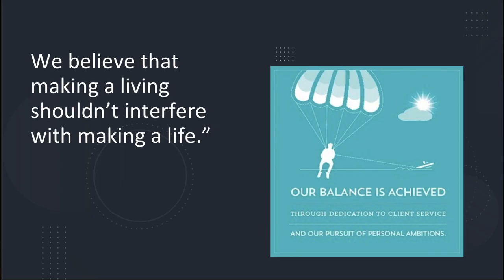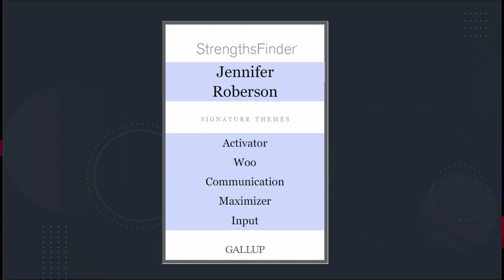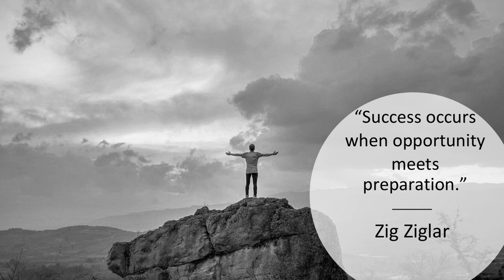Forget About Work Life Balance | Jennifer Roberson | TEDxUTulsa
Jennifer Roberson shares the five ingredients necessary to BLEND work and life to create passion and meaning in your career.
 Jennifer Roberson is a Gallup Certified Strengths Coach and Employee Engagement Senior Manager at Stinnett & Associates. Jennifer’s journey in finding her purpose began in 2008 when she first joined Stinnett & Associates as an internal audit engagement leader. During that time, Jennifer took the Clifton Strengths assessment which framed her talents as assets and allowed for a repurpose of her energies. This ultimately led to a transition into roles that focus on the firm’s training, development programs, and culture initiatives. Her reimagined talents and leadership was instrumental in building a sustainable company culture and growing Stinnett to be A Best Place to Work in Oklahoma.

She continues to push out of her traditional comfort zone and open doors to new possibilities that align with her strengths. Jennifer is an example of the benefits implementing a true work-life blend has on our personal and professional lives. She uses her talents at home, at work, and in her community and teaches many others to do the same. This talk was given at a TEDx event using the TED conference format but independently organized by a local community.